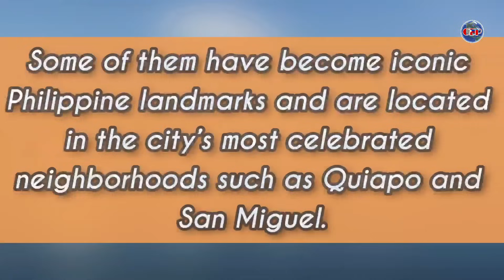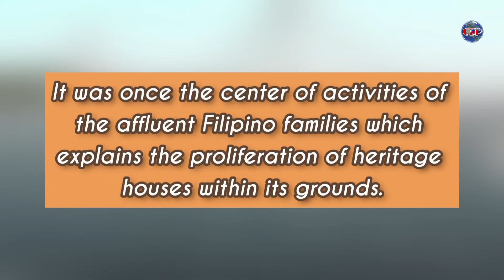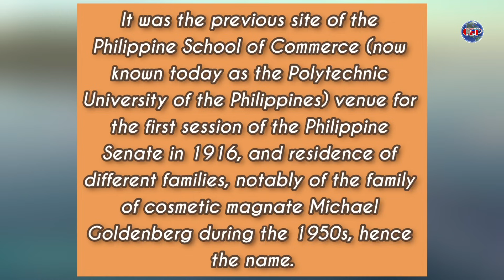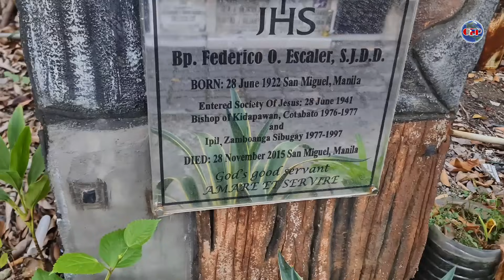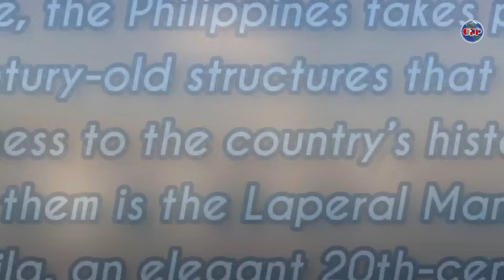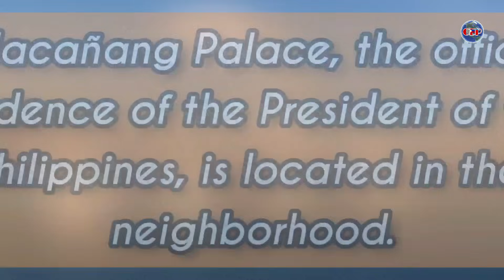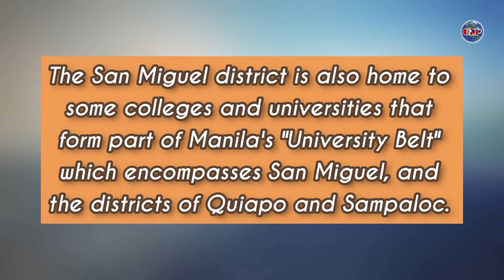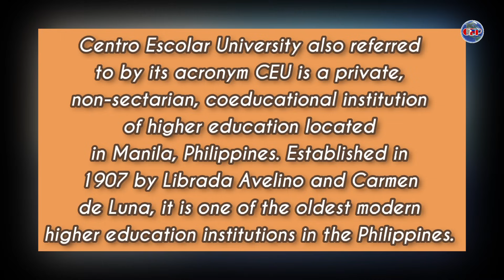Heritage Mansions sa San Miguel Manila Pinaganda! Makasaysayang Simbahan under restoration na! 🇵🇭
For one, San Miguel earns a distinction of one of the few places in Manila outside Intramuros that still bear a well-preserved heritage dating back to the Spanish times. A remnant of a time when Manila’s climate, especially that of San Miguel, had a cool atmosphere as global warming and filthy rivers were non-existent before. Its cool atmosphere in those days has made San Miguel a place of choice for a number of Manila’s upper and middle class to set up summer houses and residences in this particular suburb

Aside from its rich culture and heritage, the Philippines takes pride in its century-old structures that stood witness to the country’s history. Among them is the Laperal Mansion in Manila, an elegant 20th-century building inspired by European architecture.

Standing proudly on Arlegui Street in the San Miguel district and located just a few blocks from the Malacañang Palace, the mansion was built in 1929 as Doña Sabina Sioco’s wedding gift for her daughter Josefa. Sioco, who hails from a wealthy clan in Pampanga, acquired parcels of land in the area back in the 1920s.

The Laperal Mansion has been recently restored to its former glory and will now serve as a Presidential Guest House for important officials. It’s not open to the public as of this writing, but if you’re curious about what’s inside it, it has 14 bedrooms and five state rooms named after Philippine presidents and other important figures in Philippine history.

Most recently renovated mansion includes: Goldenberg Mansion, Teus Mansion and Bahay Ugnayan. Meanwhile two historical churches of San Miguel and San Minor Basilica of San Sebastian in Quiapo are now under restoration.